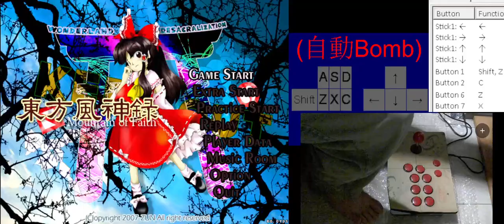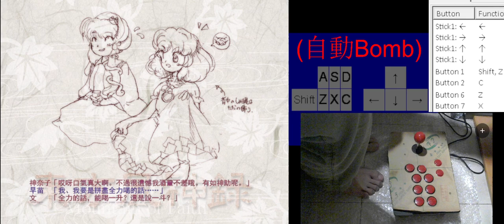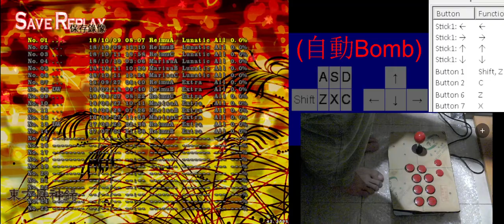用腳通關風神錄 Normal =w=(自動Bomb)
腳玩彈幕=w=